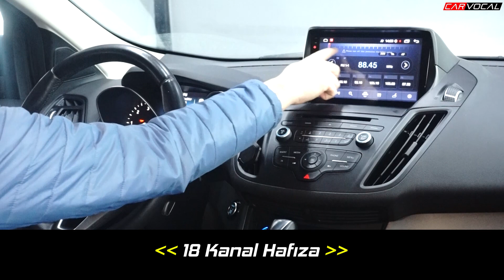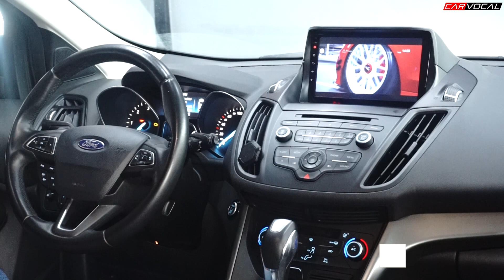Ford Kuga Android Multimedya Montaj ve Tanıtım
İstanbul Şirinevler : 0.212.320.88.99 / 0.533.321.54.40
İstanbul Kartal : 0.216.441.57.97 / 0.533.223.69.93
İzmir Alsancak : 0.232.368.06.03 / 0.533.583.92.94